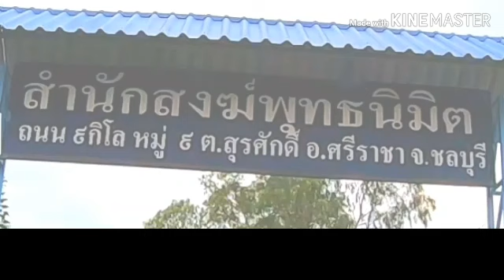สำนักสงฆ์พุทธนิมิตร ศรีราชา ชลบุรี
*ติดต่อ แนะนำสถานที่ให้ไปถ่ายทำรายการใด้นะครับทุกๆท่านเพื่อเก็บความทรงจำดีๆใว้ดูใด้ตรอดกาล